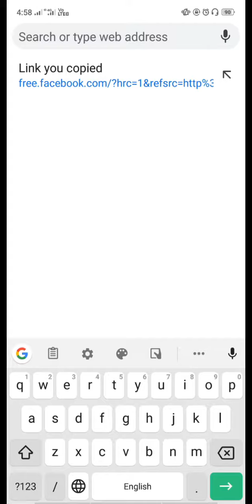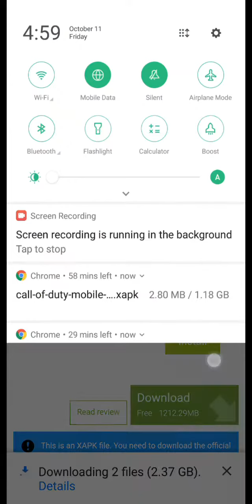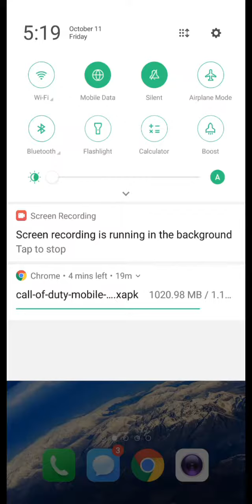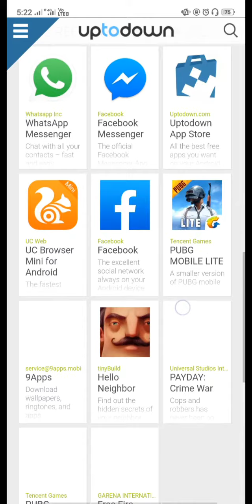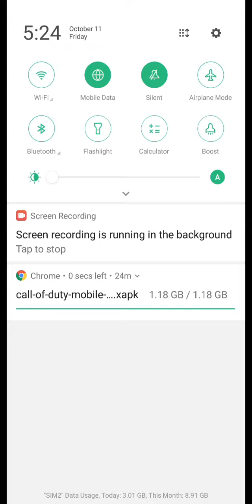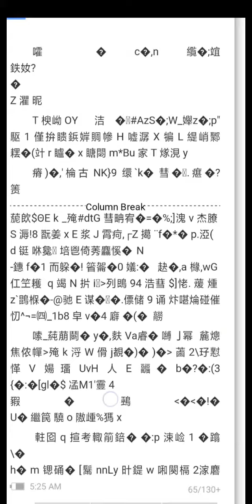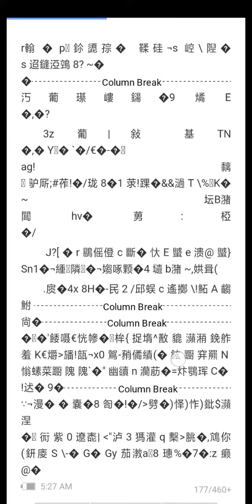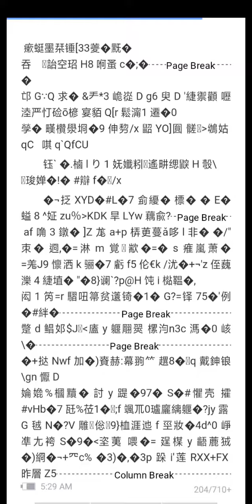របៀប download call of duty apk